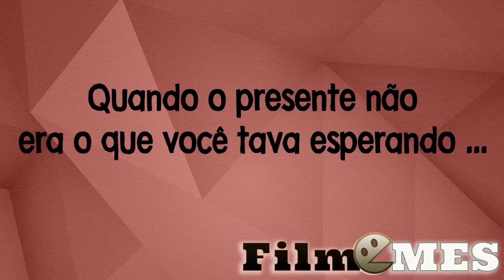Quando o presente não era o que você tava esperando